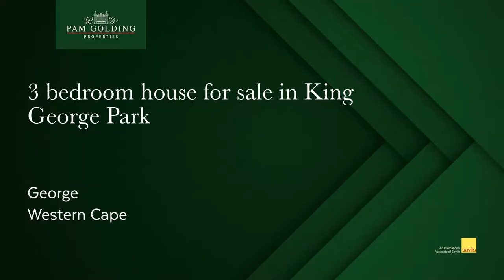3 bedroom house for sale in King George Park (George) | Pam Golding Properties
Neat as a pin home close to George Golf Club

Just move into this secure home.

Open plan living areas and kitchen with a big Caesar stone counter. The living areas flow into each other which makes the home ideal for entertainment as it leads to a braai room with sliding doors to a paved area.

Solar geyser, solar lights and an invertor.

The master bedroom offers a walk in dressing room and full bathroom.

Double automated garage and covered carport for a caravan.